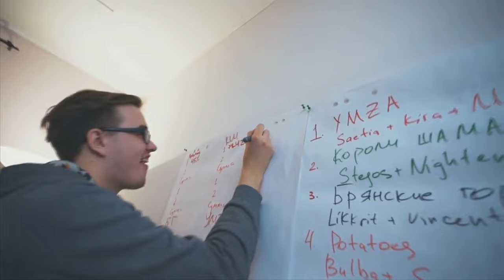ANX vs VEG - Гранд-финал, Игра 2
Albus NoX Luna vs Vega Squadron
Континентальная лига: Лето 2016

Все новости Континентальной лиги (LCL), включая расписание, результаты матчей и др., доступны на САЙТЕ: